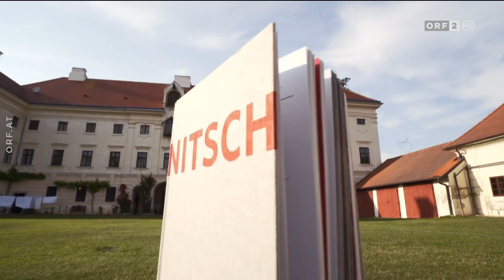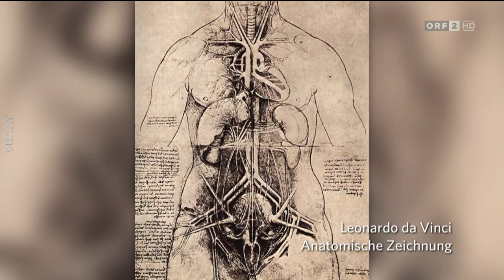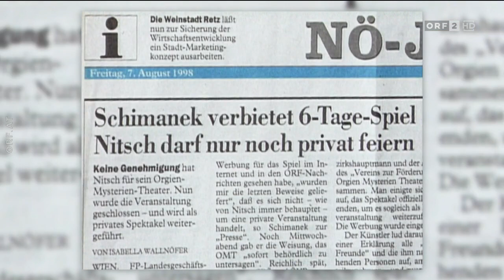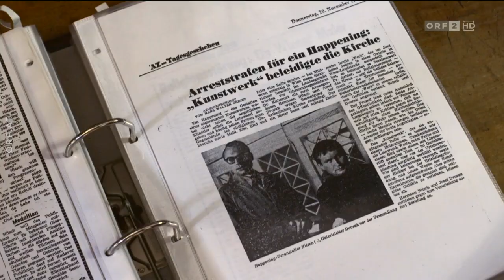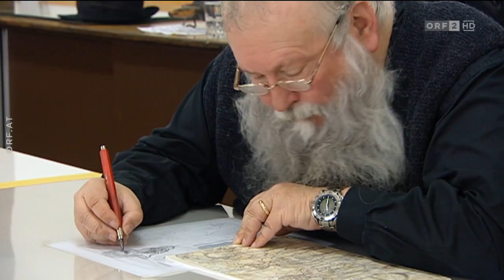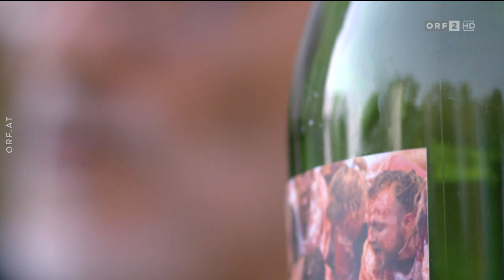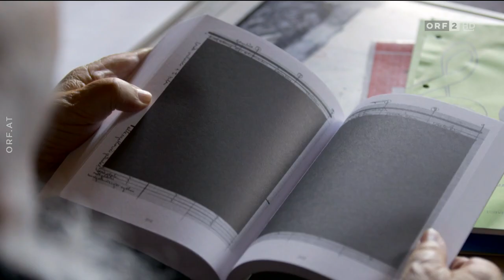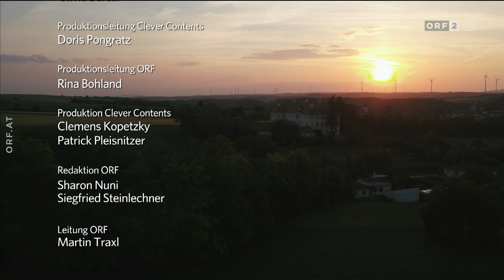Das Universum des Hermann Nitsch | ORF 2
Ausgestrahlt am 19.04.22 um 22:35